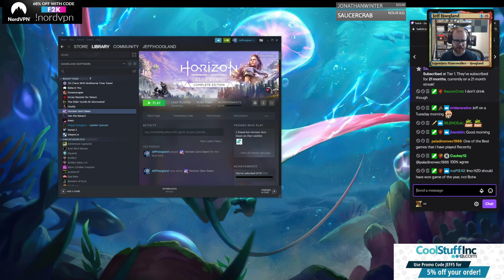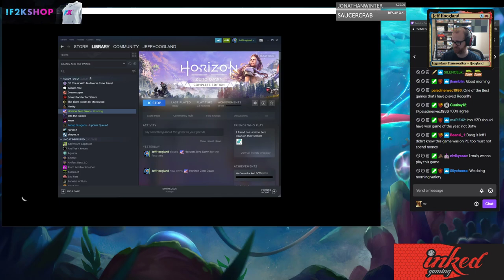Horizon Zero Dawn Playthrough - Part 1 - September 15th, 2020